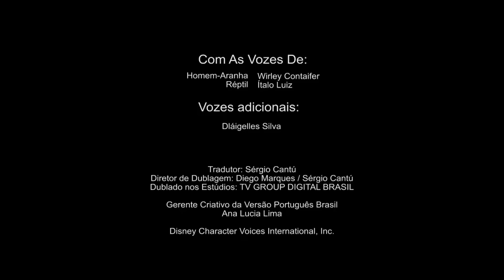Marvel Aventuras de Super-Herói | Episódio 10 | Pensamento Positivo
Homem-Aranha e seu amigo Réptil tentam capturar o Stegron em um museu e para isso usam um novo superpoder: pensar positivo! Os maiores heróis da Marvel estão no Disney Junior!

Clique no botão INSCREVER-SE para saber quando os novos vídeos de Disney Junior são postados!